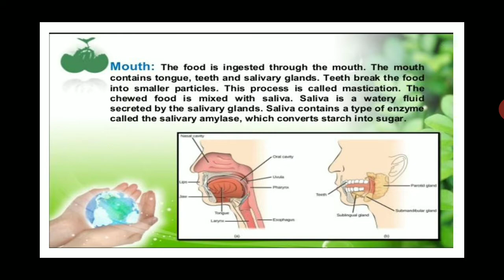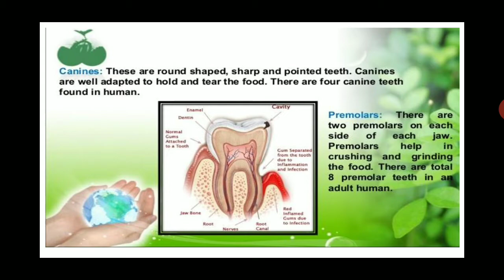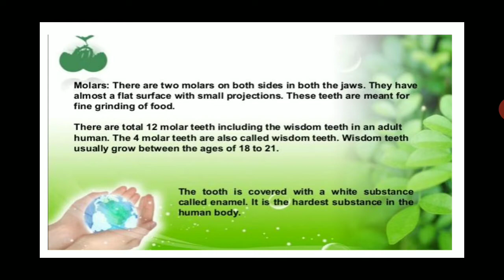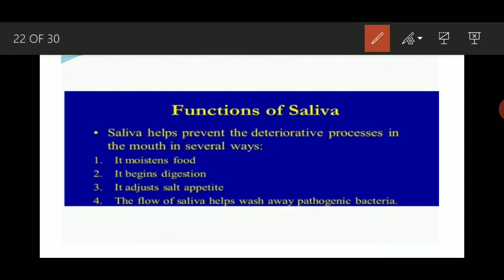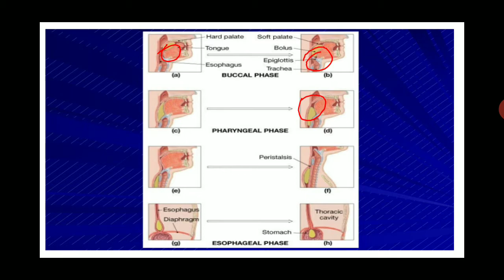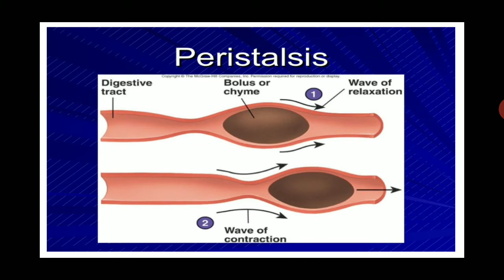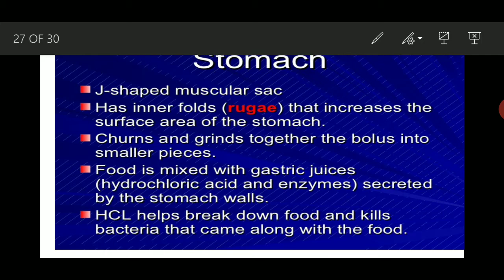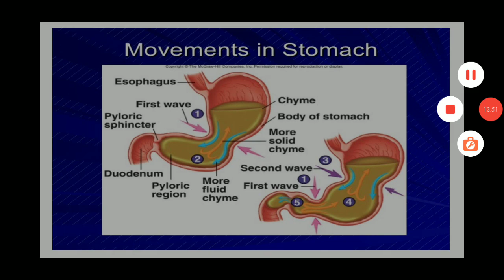Nutrition in animal/Part-3/Class-7/Chapter-2/Science